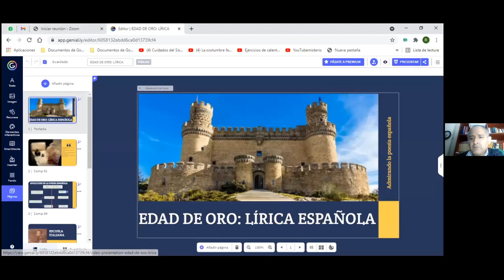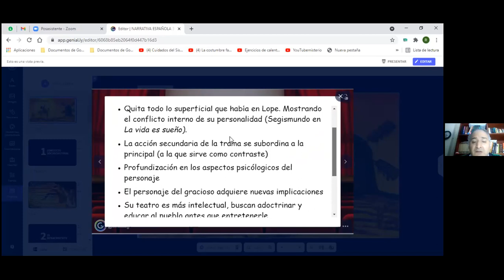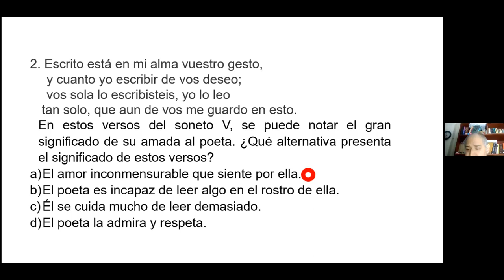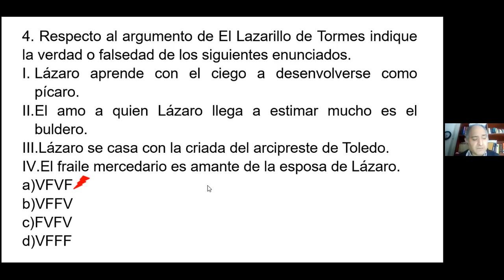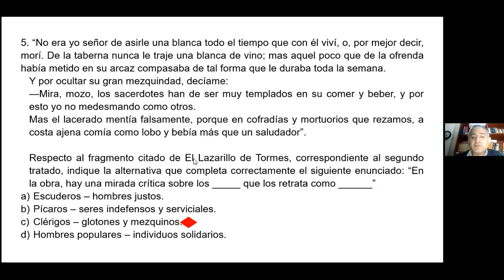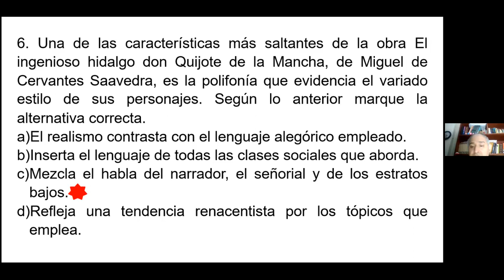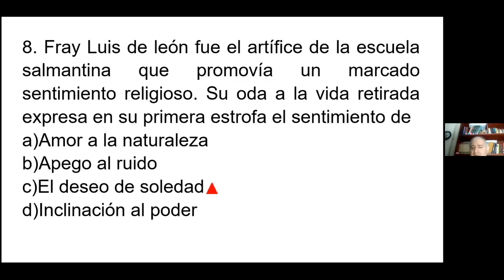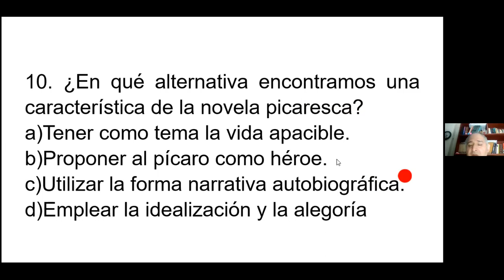CICLO REPASO UNI - CURSO: LITERATURA - TEMA: 4 - ACADEMIA APPU